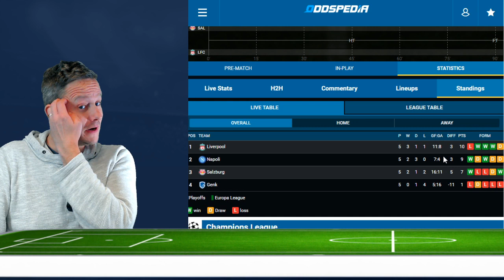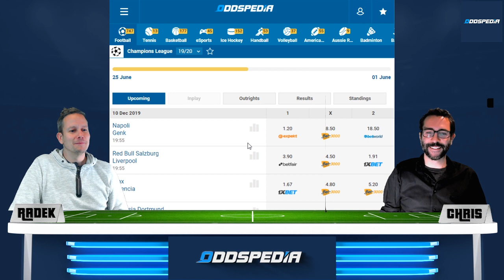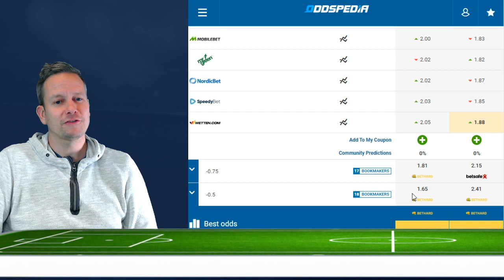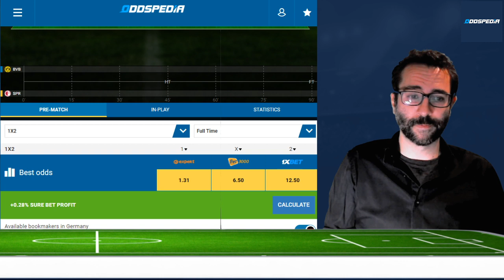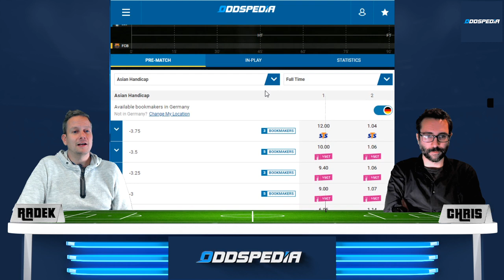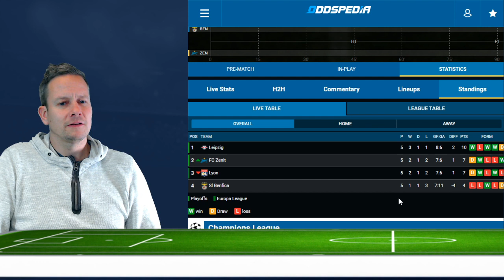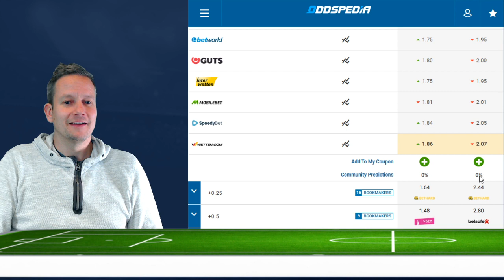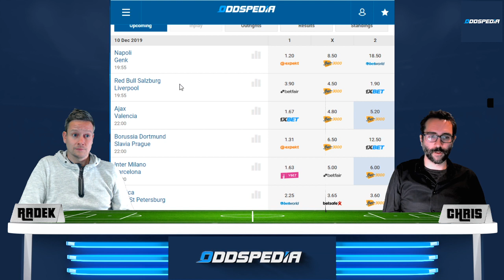CHAMPIONS LEAGUE TIPPS #6 für die Spiele am Dienstag 10.12.2019 [6. Spieltag 2019/2020]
In Salzburg gehts um die Wurst! RB empfängt im letzten Gruppenspiel den Titelverteidiger der Champions League, FC Liverpool mit Trainer Jürgen Klopp.
Das Hinspiel gewannen die "Reds" mit 4:3. Gibt es jetzt das Wunder von Salzburg?

Borussia Dortmund muss das Heimspiel gegen Slavia Prag gewinnen. Aber hält die Mentalität? Oder schafft Slavia wieder eine sensationelle Leistung wie gegen Barcelona?

Wie sind deine Tipps? Schreib uns in die Kommentare, was du denkst!

bundesliga vorhersage,
bundesliga tipps,
bundesliga expertentipp,
bundesliga prognose,
Sportwetten,
expertentipp bundesliga,
sportwetten tipps,
fussball wetten,
fussball vorhersage,
fussball prognosen,
experten tipps bundesliga,
prognose bundesliga,
fussball tipps vorhersage,
bundesliga wetten,
tipps bundesliga,